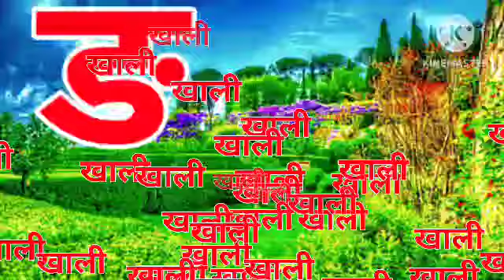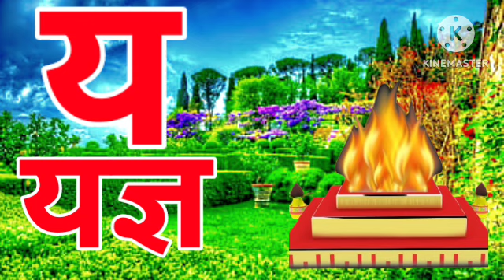Hindi Vyanjan with Live Examples | क से कबूतर |, 45